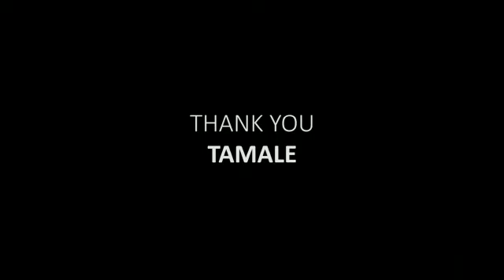Prof Joshua Alabi dancing Nag'begu with N yab Dakpema at his Palace in Tamale